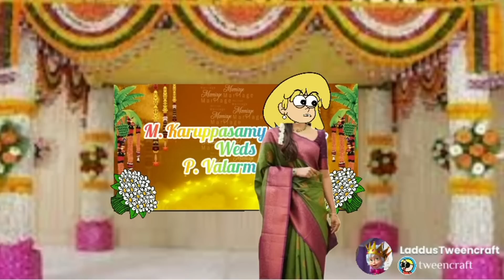Episode 84-கண்ணே கனியே உன்னை கைவிட மாட்டேன் சத்தியம் இது சத்தியம்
School memories
Watch and Enjoy with videos
Thanks
By